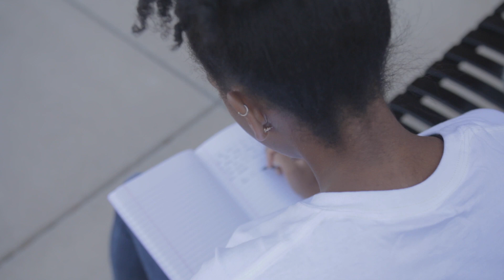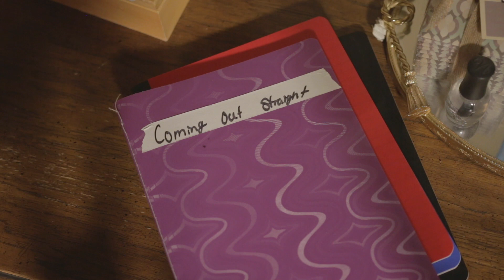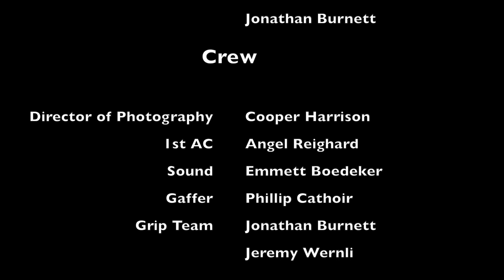Coming Out Straight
"Coming Out Straight" depicts a flipped world in which the norm is to be gay. It follows Janelle as she comes out as straight to friends, family, and peers within a 24-hour period. The story is about acceptance and being true to yourself, no matter how difficult.

*This film was made to create empathy putting viewers in someone else's shoes.*

Missing Credit: Solstar Music

Written and Directed by Paris Davis

Cinematography by Cooper Harrison

Urban Exposure 2018